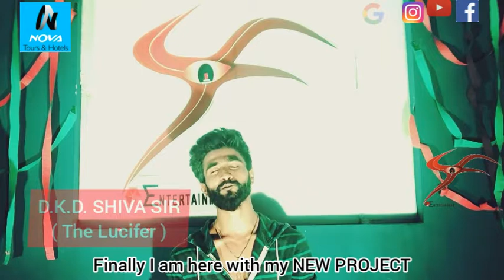Lockdown WORLDWIDE Experimental Project | Historical Project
Hello Dear,

      Here our owner n founder announce the new Historical project, which was going to happen 1st time ever WORLDWIDE.

      The project concept was design to promote dance with the dance community worldwide in this SHUTTER DOWN SITUATION at all over WORLD coz of the COVID-19 { CORONA VIRUS }

       REGISTRATION HAS BEEN STARTED AND WILL CLOSE AT 25TH april, 2020, 12am.

NOTE:- SUGGESTED TO 1ST READ THE QUESTIONS MENTION BELOWED.

 QUESTIONS WHICH ANSWER U CAN GET FROM THE VIDEO.

1.   The name of the project?
2.   Is their any CELEBRITIES included?
3.   How it will happen?
4.   What is the process?
5.   How to apply?
6.   Is their any Fees?
7.   How many rounds will be their?
8.   What was the CELEBRITY JUDGES role on this project?
9.   What was the TWIST? for last round?
10. How & why it was going to held WORLDWIDE?
11. In how many COUNTRIES/CITIES?
12. What is the participates Benefits?
13. How much Audience will be their?
14. Difference between 1st 2 round & last round?
15. Why it was an historical?
16. What Next? After This Project?
17. Dates of all the round within 3rd may?
18. How could it will be a beneficial foe every participants after LOCKDOWN?
19. Who was the 2nd SURPRISE CELEBRITY of the project?

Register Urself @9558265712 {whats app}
Concept by:- D.K.D. SHIVA SIR
Presented by:- STEP UR FOOT ENTERTAINMENT
Production by:- ZERP APERTURE PRODUCTION  PVT. LTD.
Supported by:- GREAT INSIDE STORY
Co- supported by :- NOVA TOURS N HOTEL, RAMKRUPA TRAVELS,
                                  JUMP UP EVENT.
STEP UR FOOT ENTERTAINMENT IS THE SOCIAL WORK ORGANISATION OF INDIA to develop a GLAMOUR(film) INDUSTRY at saurashtra state.

Coz of our owner n founder (THE LUCIFER) "D.K.D. SHIVA SIR" live the struggler artist life at saurashtra and afte a 10 years we have found a lakhs of talent at saursahtra who have a unbelievable Talent but coz of their is an no opportunity at our state and also because of fake bollywood industry over saurashtra STATE, Artist of saursahtra state live their hometown their families n all and also in every year coz of fake industry they leave their glamour dream.

The vision for starting this social work organisation we are developing a scope over here ( SAURASHTRA STATE) we are doing a lots of projects to give a opportunity of here artist in front of INDIA & WORLD.

EACH N EVERY PROJECTS WAS ONLY ORGANISED AND SUPPORTED AT SAURASHTRA FOR CREATE A SCOPE AT SAURASHTRA TO BOOST EVERY TALENT IN FRONT OF INDIA N WORLD.